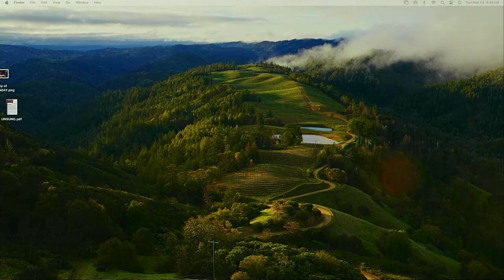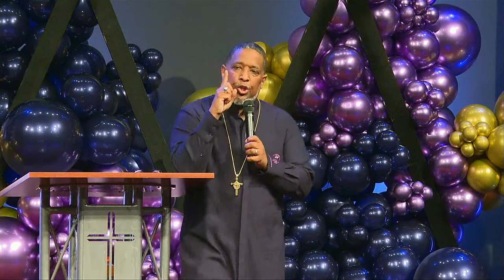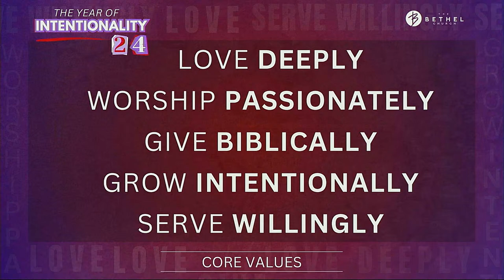03.24.24 Sunday Rebroadcast // Don't Quit in the Pit Series // Bishop Rudolph McKissick, Jr.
Welcome to The Bethel Church! SWIPE AND INVITE to get others tuned in for worship. TheBethelExperience has begun and we’re waiting on the WORD!

Place your seed in the ground by tapping the drop off, or mail to 215 Bethel Baptist St., Jacksonville, FL 32204.